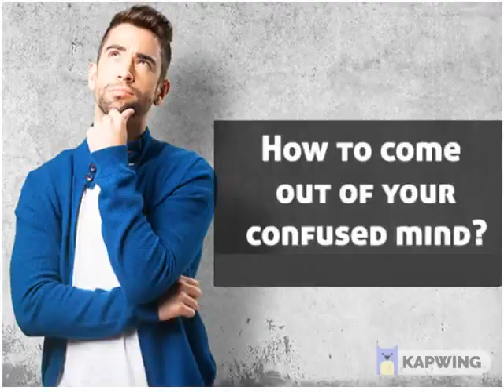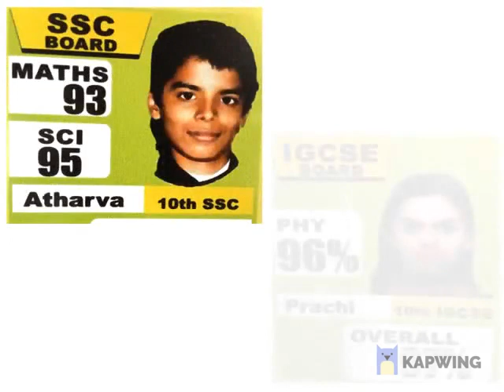About TCC- Tayal Coaching Classes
Don't follow the crowd,follow quality and real education where you get knowledge and improvement.
'Tayal Coaching Classes'--A place where there is no show off.
The only thing which we can show you all are our real efforts which helped our students to crack their target with ease.